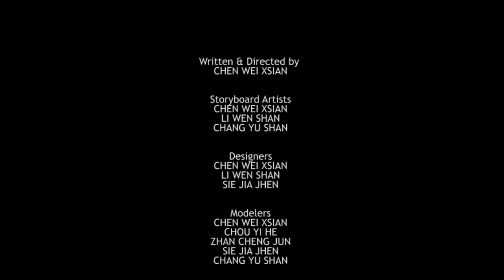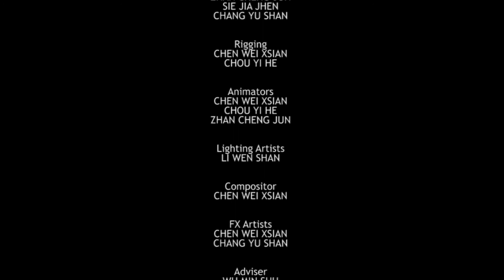2018 巴哈姆特 ACG 創作大賽 - 動畫組 - No Littering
作品名稱：No Littering

作者名稱：陳威翔

作品簡介：
主角是個清掃機器人，他在一場測試中目睹了人類丟垃圾，而判定人類為垃圾的源頭，當場就把人類給清理掉，但隨即被關機。之後人類因疏忽而讓重啟的主角修改了所有機器人的設定，使得所有機器人開始清理人類。